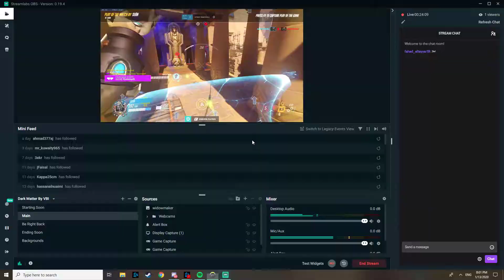2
GPU: GeForce GTX 1080
CPU: Intel(R) Core(TM) i7-7700K CPU @ 4.20GHz
Memory: 16 GB RAM (15.96 GB RAM usable)
Current resolution: 1920 x 1080, 144Hz
Operating system: